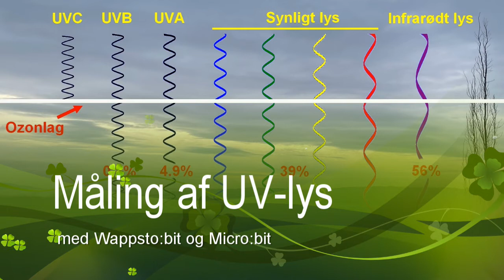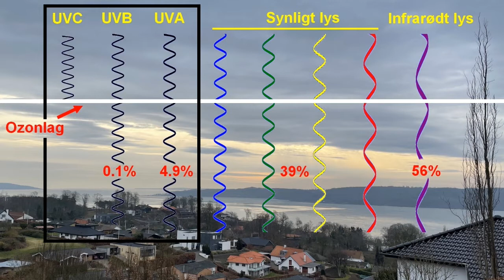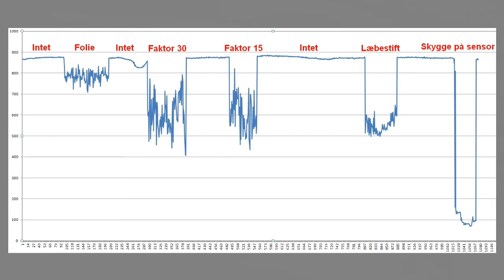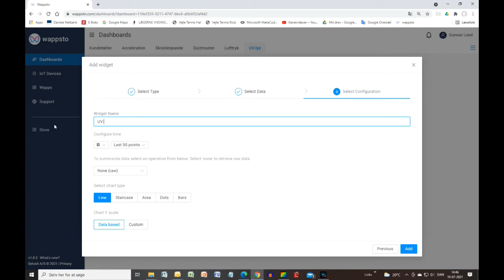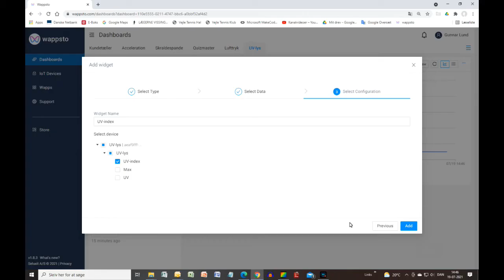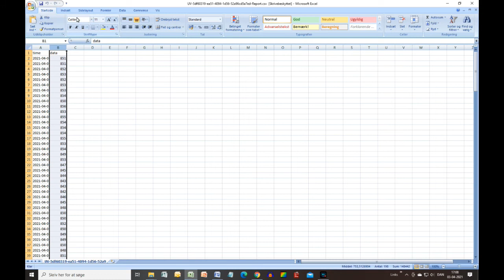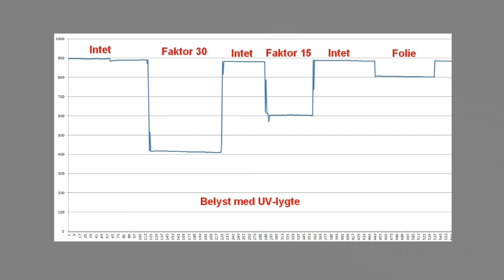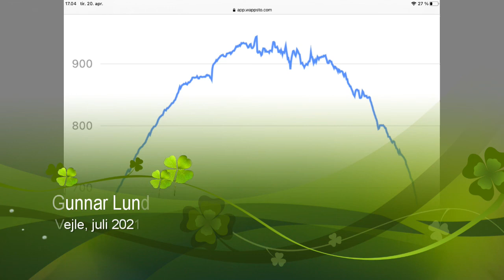Måling af UV-lys med Wappsto:bit og Micro:bit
Ved hjælp af en Gator UV-sensor og en Wappsto:bit med tilhørende Micro:bit vises en række forsøg med UV-lys. Hvor meget dæmper solfaktor, glas og solbriller for UV-stråling, og hvordan ændrer UV-niveauet sig dagen igennem? En Wappsto:bit er en enhed, der kan koble Micro:bitten op på internettet. Man kan med andre ord eksperimentere med IoT (In-ternet of things).

Her kan du se, hvordan du forbinder Wappsto:bit til internettet og til wappsto.com